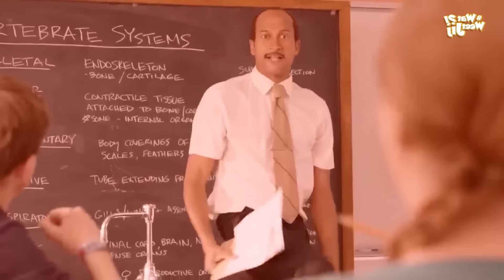WATWEETJIJ?! | Eindhoven de gekste #5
Dit is het 4e seizoen van WATWEETJIJ?!. In WATWEETJIJ?! onderzoek ik de algemene kennis van de mensen op straat. Vragen die heel simpel lijken, maar onder druk toch wat moeilijker kunnen worden. Elke Zondag om 17:00 een nieuwe aflevering en vandaag ben ik in samenwerking met Kiehl’s in Amsterdam!